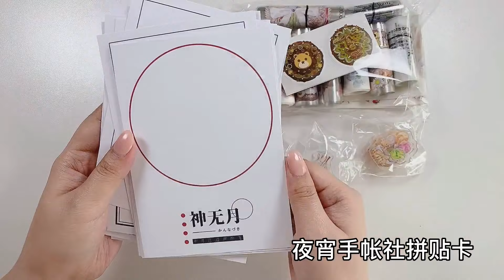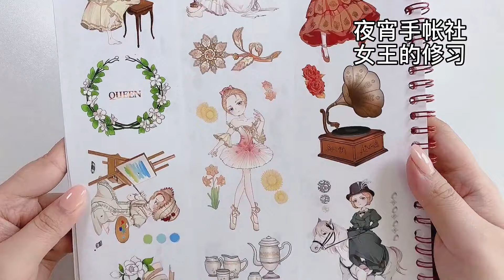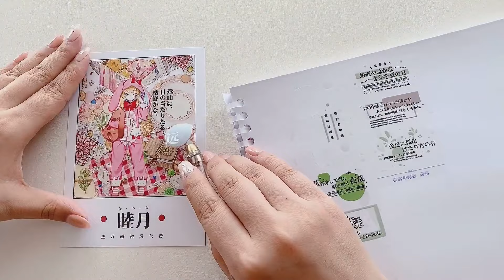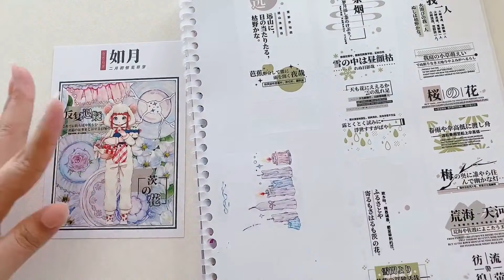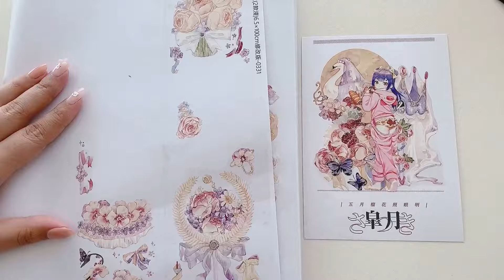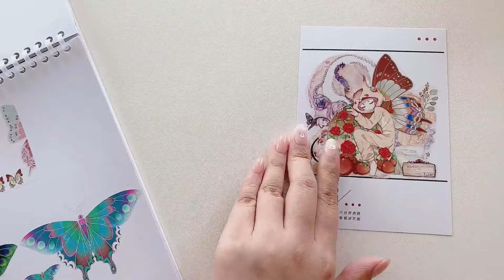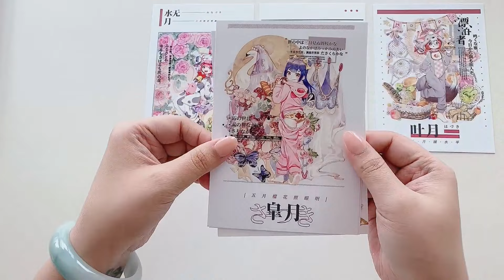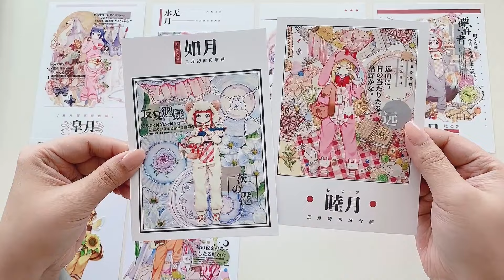夜宵手账社🌸🌸🌸丨和我一起写日记📕丨手账拼贴🎀🎀丨手工丨手账教程📃丨手账教程丨可爱胶带🌼🌼🌼【青年艺术家o手账】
夜宵手账社

和我一起写日记 夜宵手账社 手账拼贴 手账教程 请注意，本视频是在确保安全的前提下拍摄的，绝对符合YouTube社区准则。